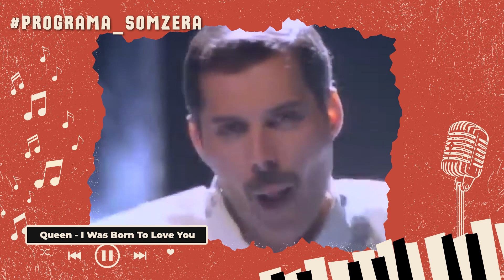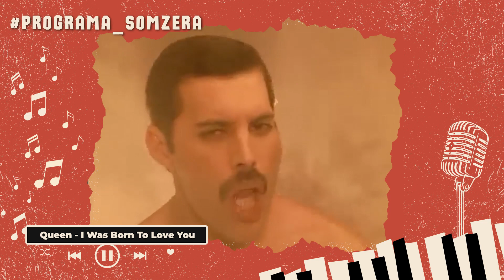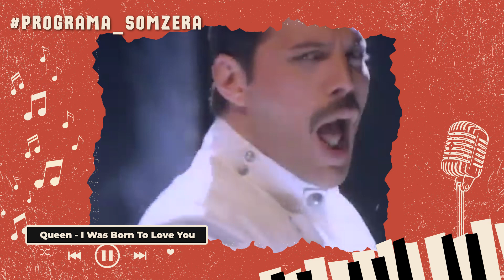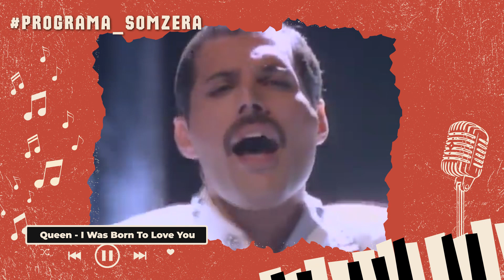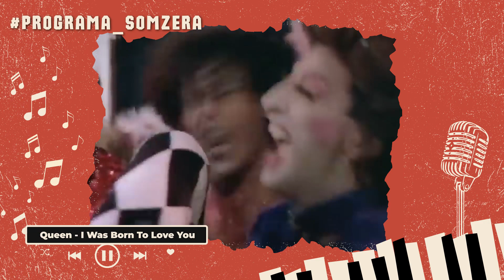Programa SOMZERA - QUEEN: A HISTÓRIA RAPSÓDICA DE UM REI BOÊMIO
O Programa SOMZERA é um mergulho fascinante no universo musical, guiado pela compositora e professora de música Torya Zanella @torya_zanella uma apaixonada pela arte dos sons.

Junte-se a nós em uma jornada sonora inesquecível neste episódio sobre QUEEN!
Contando brevemente a história da banda, com as músicas que fizeram da banda uma lenda no mundo da música e relembrar momentos incríveis do rock!

Mas não esqueçam, toda sexta-feira às 18h30 no canal 50.1 a ITV Brasil transmite um novo episódio.